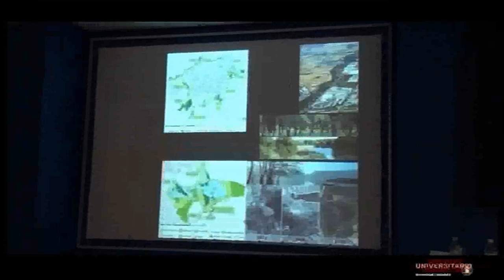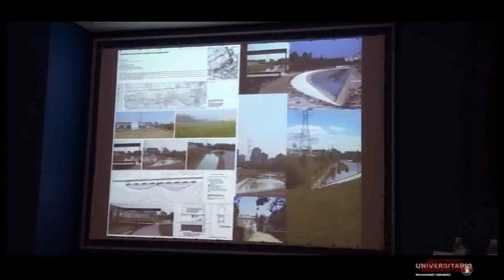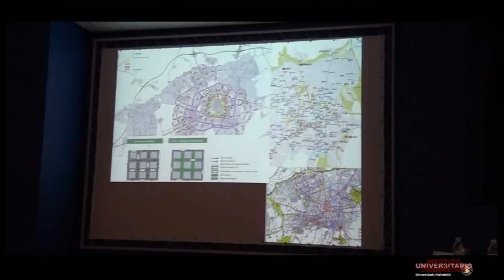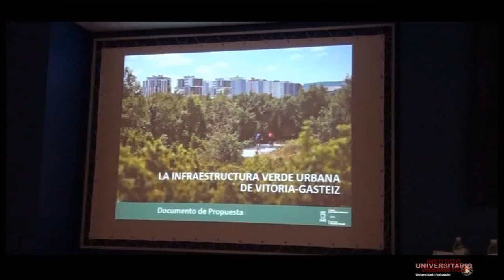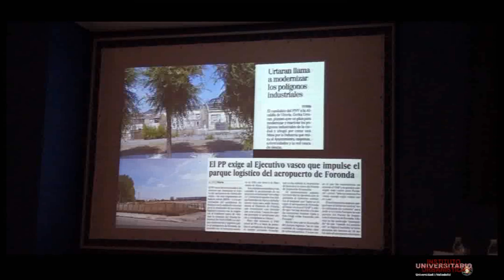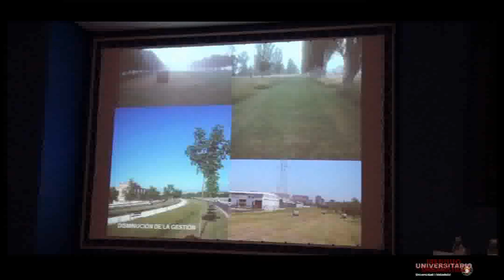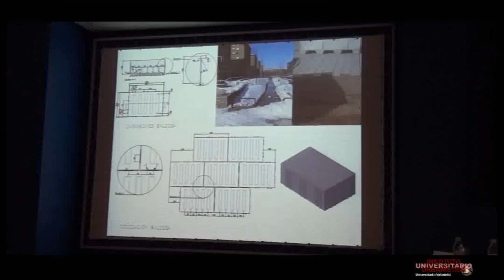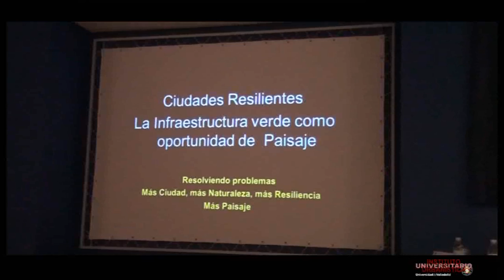10. Vitoria: Infraestructura verde y espacio público: la adaptación de lo urbano. Eduardo Rojo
Eduardo Rojo Fraile. Arquitecto y Jefe del Servicio de Espacio Público y Medio Natural del Ayuntamiento de Vitoria-Gasteiz.
Curso: “Hacia la ciudad Resiliente. La planificación urbana entre innovación e incertidumbre: experiencias en Italia y España. Organizado por el Centro Buendía y el Instituto Universitario de Urbanística de la Universidad de Valladolid. Celebrado los días 20, 21 y 22 de abril de 2015.